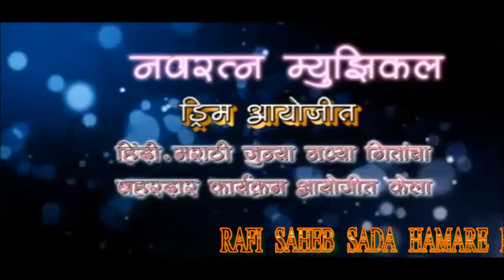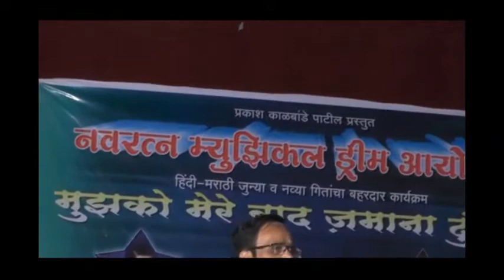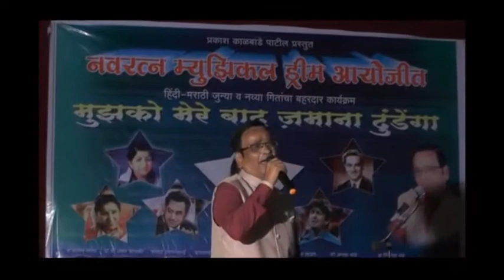YE DUNIYA NAHI JAGIR KISI KI....AT SAI NATYA MANDIR...KHABARDAR KHABARDAR...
THIS SONG IS FROM MOVIE  CHOUKIDAR OF YEAR 1974.
ORIGINALY THIS HEART TOUCHING SONG IS SUNG BY RAFI SAHEB.
THIS SONG IS PICTURISED ON OMPRAKASH JI.
I HAVE PRESENTED THIS SONG ON THE REQUEST OF SOME FRIENDS ( DEDICATED TO NAGARSEVAK SHRI MANISH KADAM JI
IN OUR EVENT OF 20TH AUG 2017 " MUJHKO MERE BAAD ZAMANA DHOONDHEGA ". A TRIBUTE TO RAFI SAHEB AND OTHER GREAT LEGENDS.
ALREADY I HAVE UPLOADED ON YOU TUBE TWO TIMES AND GOD RESPONSE FROM RAFIANS BOTH TIMES.
KEEPING IN MIND THAT I AM PERFORMING THIS SONG AT THE AGE OF 65 WITH A BYPASS SURGERY UPON ME , PLEASE SHARE THIS TRIBUTE TO RAFI SAHEB.
HAVE A BLESSED MORNING. PRAKASH PATIL.